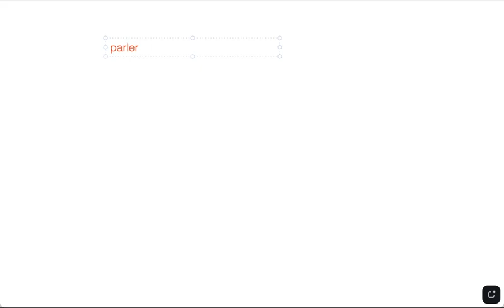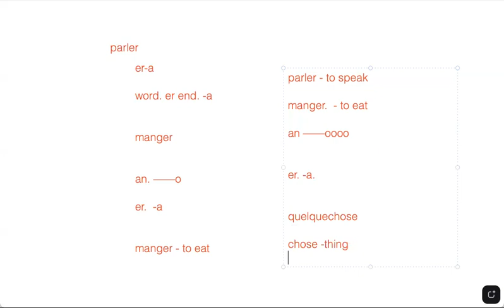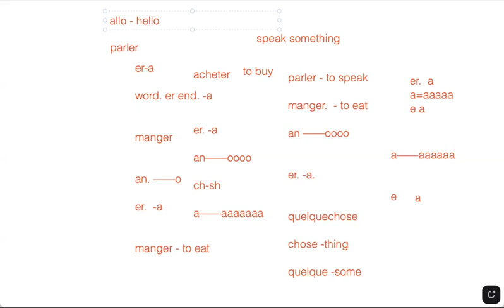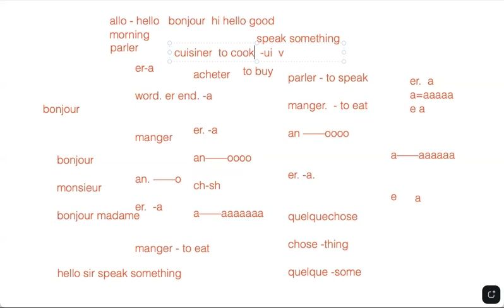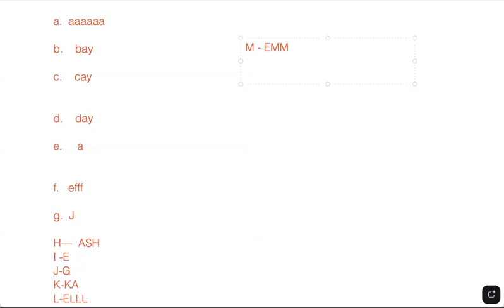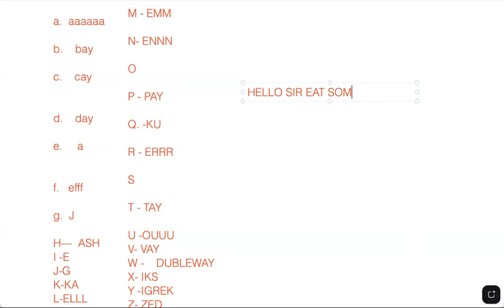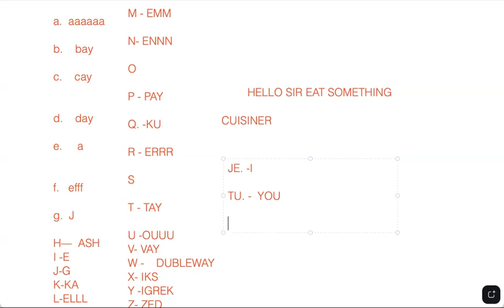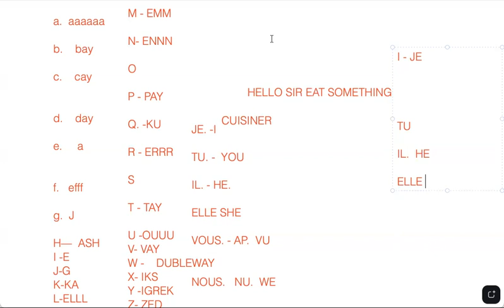FRENCH DAY 1 |HOW TO START FRENCH LANGUAGE DAY 1| FRENCH LANGUAGE BEGINNER|FRENCH LANGUAGE IN MOHALI